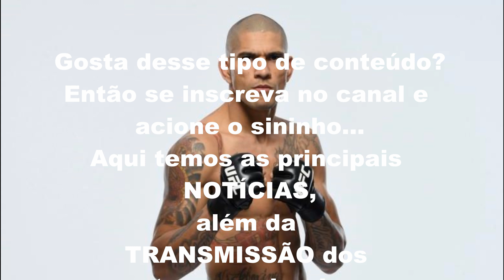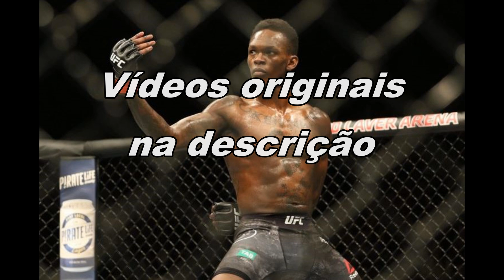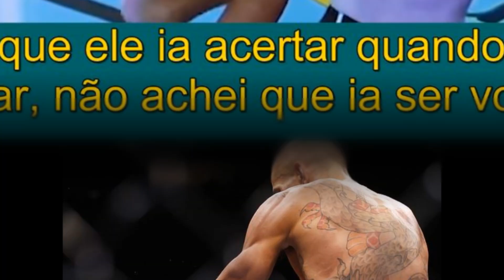UFC: Confira as palavras do Israel Adesanya durante e após a luta do brasileiro Alex Poatan UFC 268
Brasileiro supera primeiro round estratégico de Andreas Michailidis e massacra grego nos segundos iniciais da segunda etapa